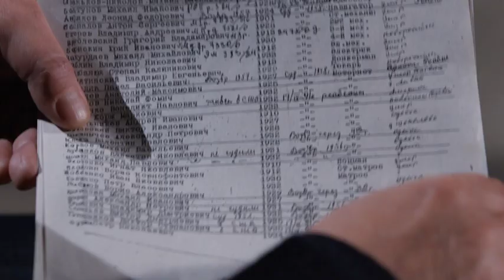Секретная папка. - Эфир 13.12.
Эфир 13.12, в среду, в 20:45
на телеканале "Звезда"